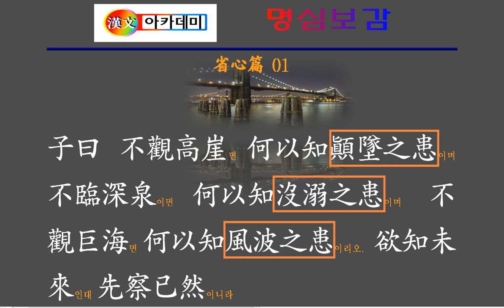명심강독 : 省心篇01 欲知未來인대 先察已然이니라